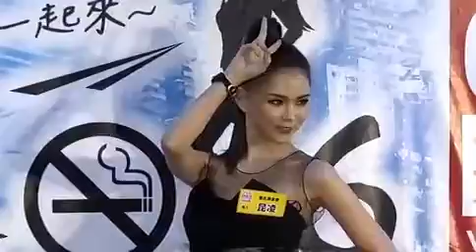周傑倫給老婆拍照又自戀上了，昆凌這樣回復，這波狗糧好高級